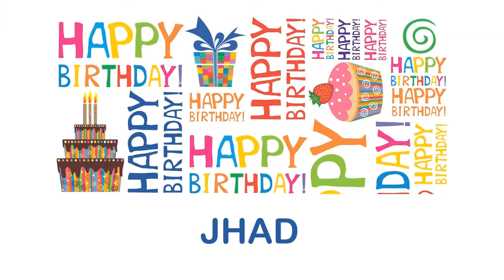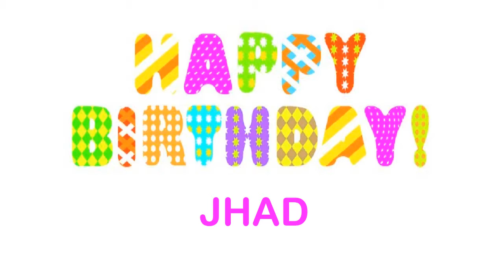Jhad Wishes & Mensajes - Happy Birthday